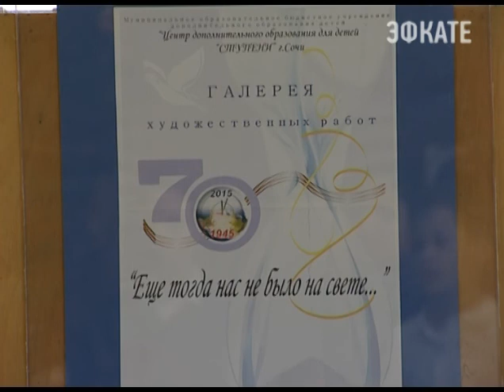В Сочи открылась художественная галерея в честь 70-летия Победы. Новости 24 Сочи